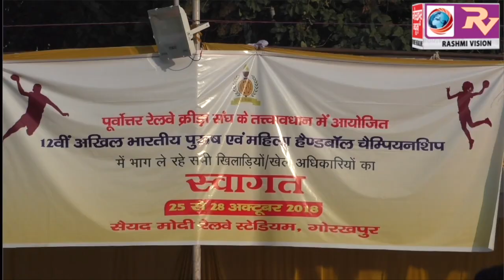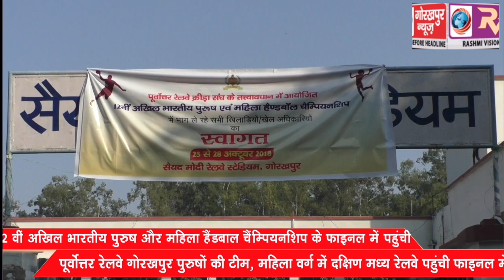12 वीं अखिल भारतीय पुरुष और महिला हैंडवॉल चैंम्पियनशिप के फाइनल में पहुंची पूर्वोत्तर रेलवे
12 वीं अखिल भारतीय पुरुष और महिला हैंडवॉल चैंम्पियनशिप के फाइनल में पहुंची पूर्वोत्तर रेलवे गोरखपुर पुरुषों की टीम, महिला वर्ग में दक्षिण मध्य रेलवे पहुंची फाइनल में